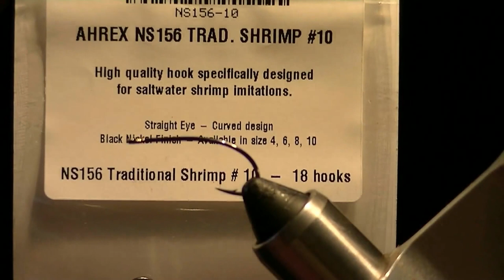Attractor foam dry fly tying instructions by Ruben Martin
Attractor parachute foam fly
Fly tying instructions by Ruben Martin